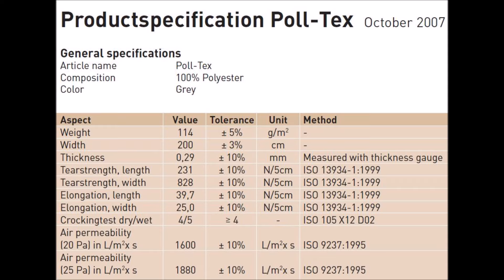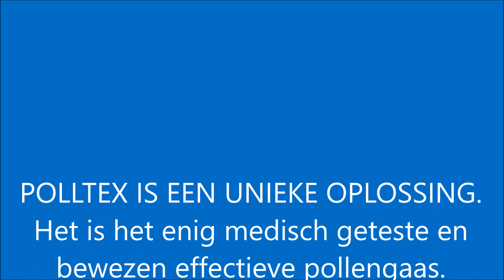Medisch pollengaas voor pollenhor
Het enige pollengaas met een medisch certificaat. Houdt 99% van de pollen tegen. Geschikt voor iedere pollenhor. Kopen met juridische bescherming en per 10 str. centimeter. € 12,50 per m2.